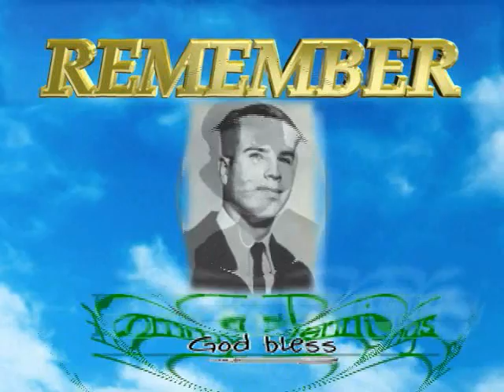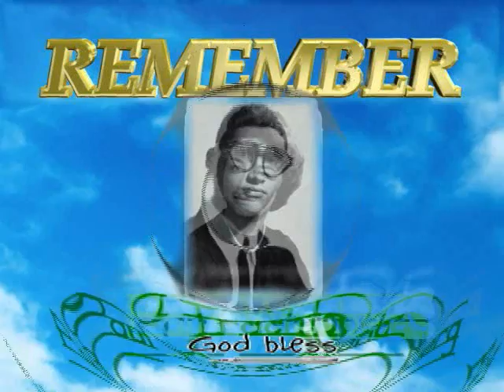2012 Fallen HHS Classmates